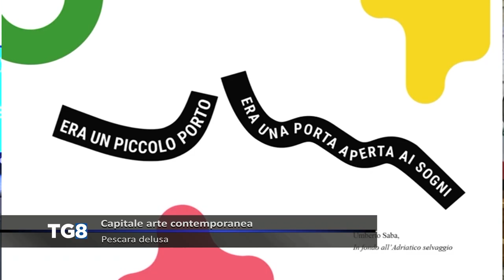LIVE Roma - Capitale Arte Contemporanea, Pescara delusa